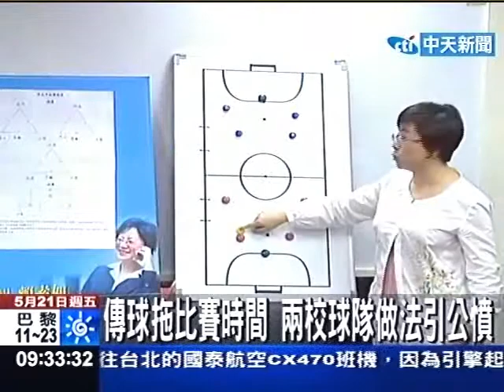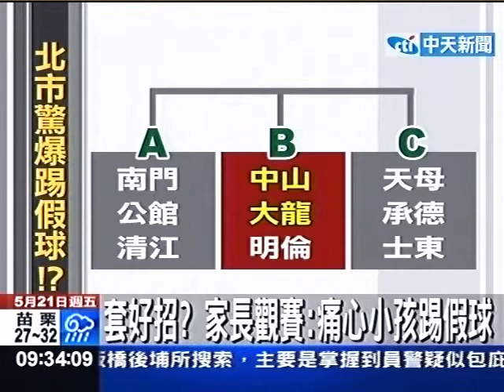傳球拖比賽時間 兩校球隊做法引公憤